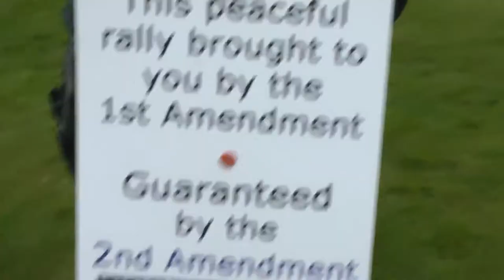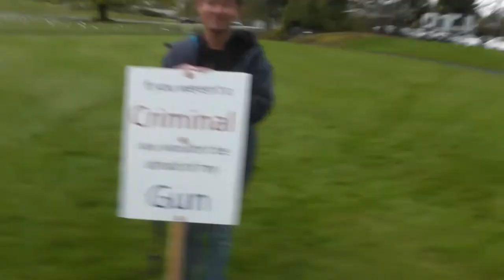Wa St Supports Connectut Gun rally